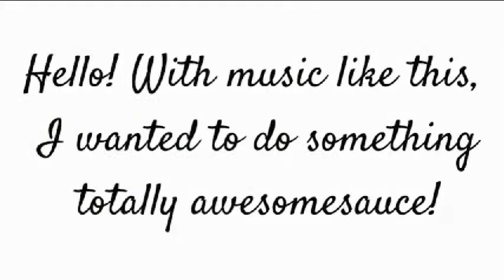Papa's Pancakeria Gameplay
Watch me play a day of Papa's Pancakeria!